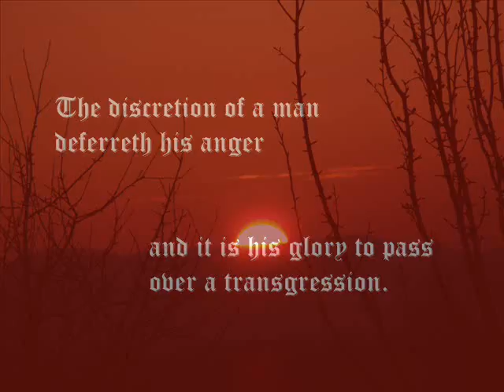sr1 - 335 - Wisdom - 19 - 11